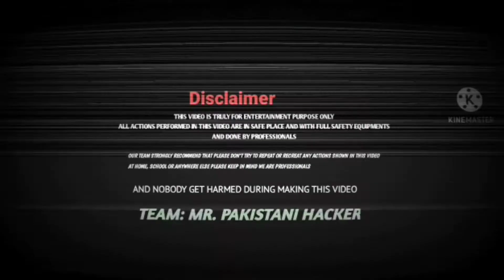Egg Salt Water Trick || Egg Tricks || Science Experiments || Mr Pakistani Hacker